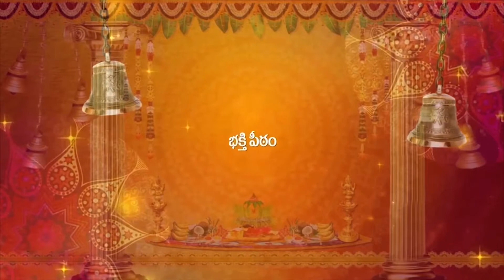పంచ మహా యజ్ఞాలంటే శాస్త్ర ప్రకారం ప్రతి వ్యక్తీ అనునిత్యం || Pancha Maha Yagna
watch